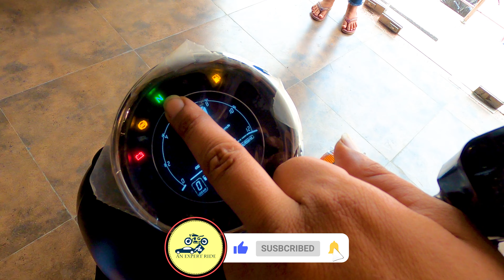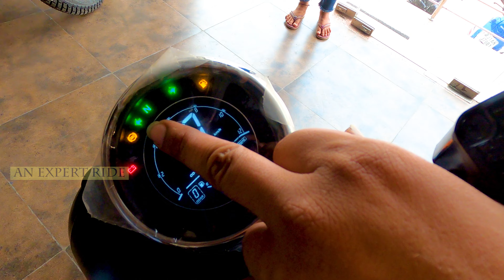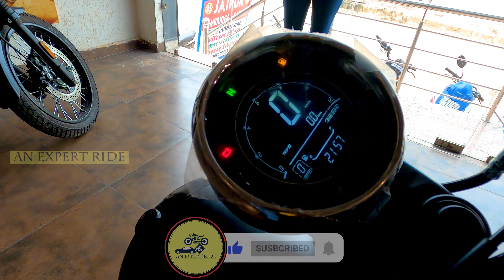2023 New Jawa 42 2.1 BS7 Model😍Detailed Review | Mileage | price | Features | Better Than Classic??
2023 New Jawa 42 2.1 BS7 Model😍Detailed Review | Mileage | price | Features | Better Than Classic??🔥
दोस्तों इस वीडियो में मैंने आपको Jawa 42 bike    दिखाया है।

 जिस किसी को वीडियो में दिखाई  गाड़ियां पसंद आती है और उन्हें खरीदना चाहता है। वह नीचे दिये पते पर संपर्क कर सकता है।
Friends, in this video I have shown you the second hand car at a cheaper price. Anyone who has liked a car and wants to buy it can contact at the address given below.

यह वीडियो सिर्फ आपकी जानकारी के लिए बनाया गया है। इसे देखने के बाद अगर आप कोई वस्तु खरीदते हैं और उसमें फायदा या नुकसान होता है तो इसके जिम्मेदार आप होंगे। इसलिए किसी भी वस्तु को खरीदने से पहले पूरी तरह जांच और परख जरुर लें।